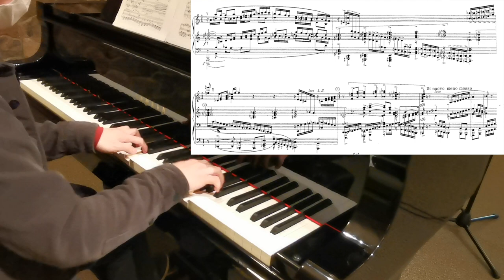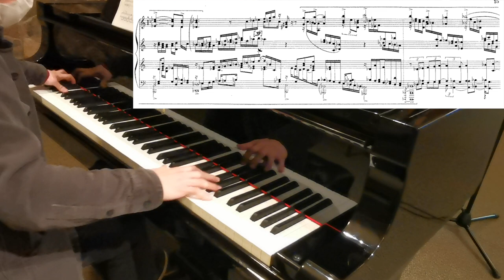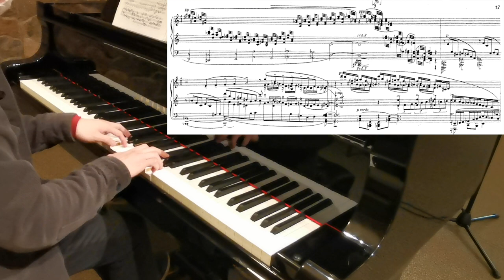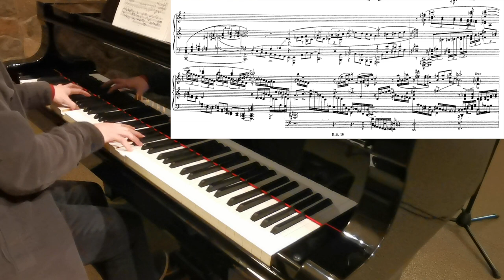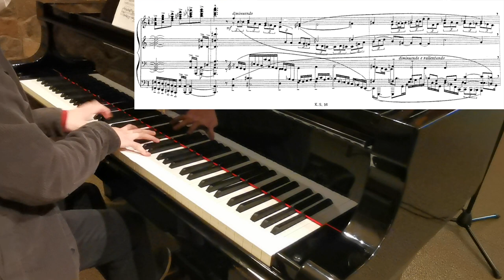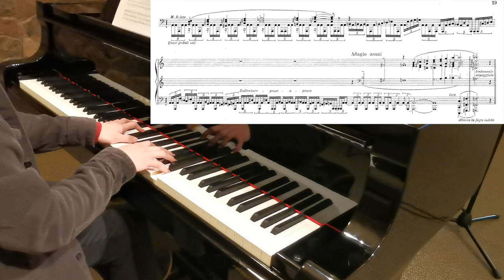Sorabji: "II. Preludio-Corale" from Opus Clavicembalisticum (Eric Xi Xin Liang)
Recorded at Conrad Grebel University College Chapel (part of the University of Waterloo) on March 19th, 2022. Learned and refined in approximately 18 hours.

Use headphones.

Since I was bored on the plane ride back home after graduation, I decided to fix the audio from the previous recording a bit to make it sound more abrasive (method was actually incredibly counter-intuitive), like in this short I posted I think it's more suitable for Sorabji's music. You're welcome in advance haha, because it also satisfies my perfectionistic tendencies and sounds closer to what it sounded IRL.

It's unbelievable that just after a bit over two years, since a time I played music by Prokofiev and Medtner, that I'd be willing to tackle any part of this monumental work. The most highly viewed video on YouTube for Opus Clavicembalisticum [OC], at that time (and still now), made me strongly question the value of such a work, whether it was unrefined clashing noise or actually something that required time, mental conditioning, and patience to begin to appreciate. I know, now and then, that that recording was very poorly presented by the performer, and thus largely misrepresented the composer.

I seek to make indirect but significant amends with my interpretation of this movement of OC here. I hope to give a new perspective. Existing recordings of this movement I hear are quite technically unrefined and rough (with the exception of Huisman's recording), without much logical coherence between sections. Since I wanted to avoid being influenced by existing recordings, I only listened to any full recording of this movement when I finished learning and refining the piece through. Seems that this turned out pretty great, and I'm ecstatic to show you all. Honestly, learning some of the sections in this was excruciating, mainly because it only becomes sensible to listen to when it's polished. During the practice period, the dissonances were quite awful on the ears, but perhaps when you listen to this, you'll start to feel that the dissonances cohere nicely. It's quite a marvel by the composer I can't really explain myself.

Also, again, I say probably for the 50th time, consider this like chapter 60 of a book. Chapter 1 is music that is similar in style and complexity with Rachmaninoff's that I started off with 2 years ago, so if you're not one to poorly opinionate music out of ignorance and closed-mindedness, please read (listen) to all preceding chapters. Read the description of this video where I explain how I got to the point of playing OC.

Anyway, I hope this performance inspires others to pursue this piece. Thanks for listening!

Random trivia:
- Most difficult part for me: 7:15
- Chords and octaves are relatively easy, even on 4 simultaneous staves
- Most intense moments: 8:19, 13:17
- Favourite moment: 13:17 to end
- This recording was done with real reverb this time. No artificial reverb.

At time of recording, Eric is a 4th year Computer Science student at the University of Waterloo about to graduate.